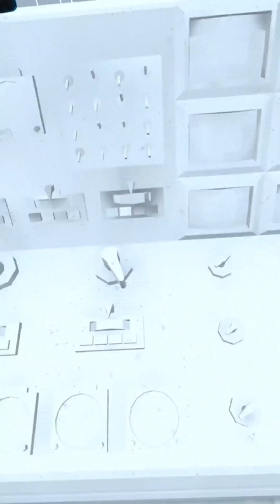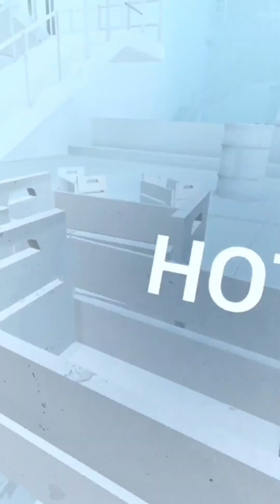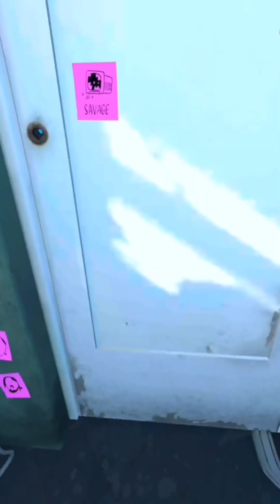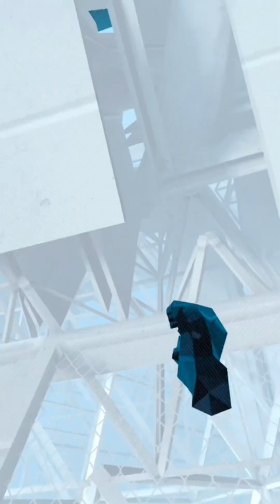SUPERHOT campaign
i play the campaign of SUPERHOT
that’s it